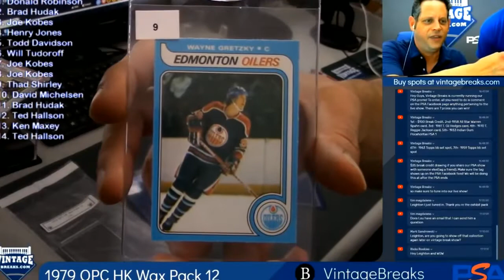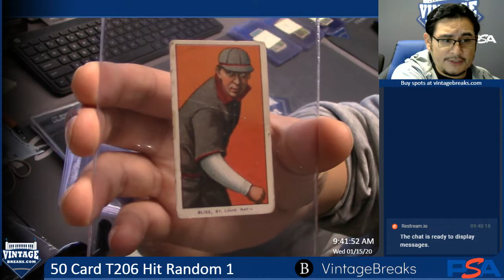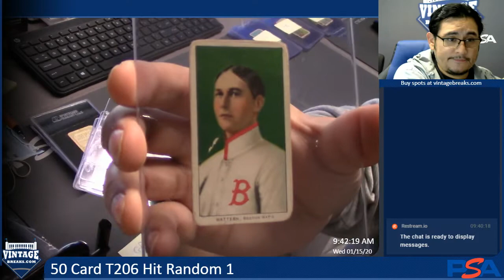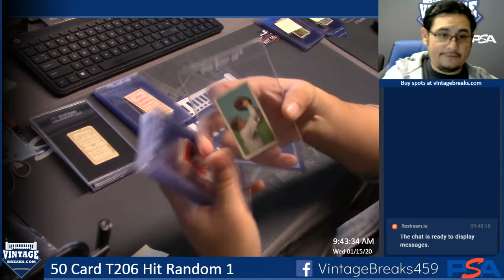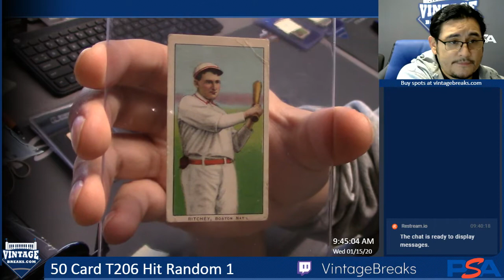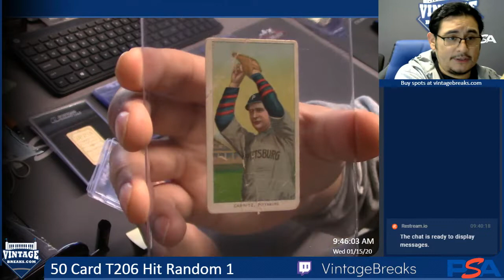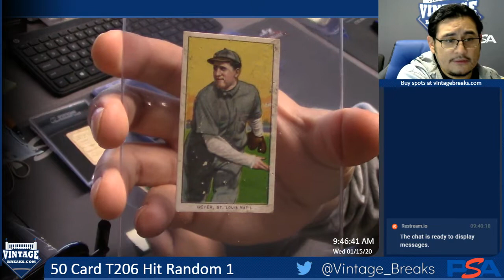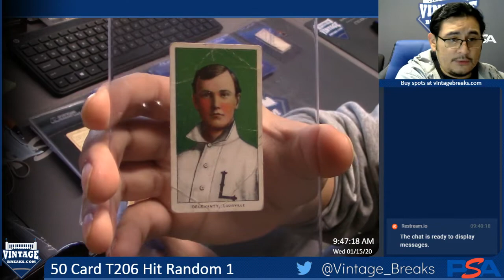1-15-20 - 50 Card T206 Hit Random 1 Reveal Video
We show every card in our T206 Hit Random with Cy Young and Joe Tinker.